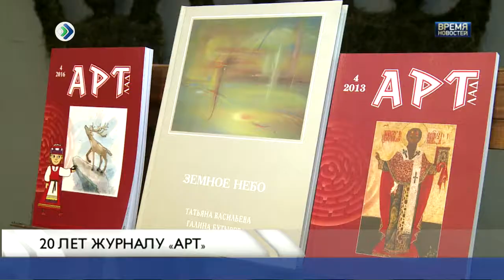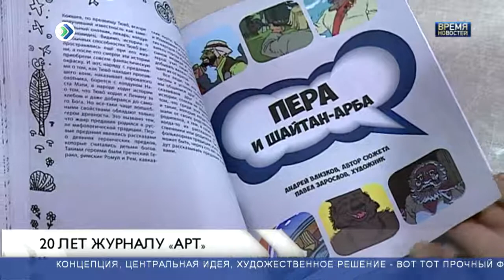20 лет уникальному журналу АРТ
Литературно- публицистический, историко-культурологический, художественный журнал "Арт" отметил свое 20 летие фестивалем "АРТика",  концертом ведущих коллективов республики и творческими мастер-классами. Это издание создавалось в кризисные годы. Первый номер вышел в 97 -ом. Он объединил литераторов, художников, учёных, мыслящих неординарно и глубоко. А самое главное их творчество  было свободно от стереотипов советской эпохи.